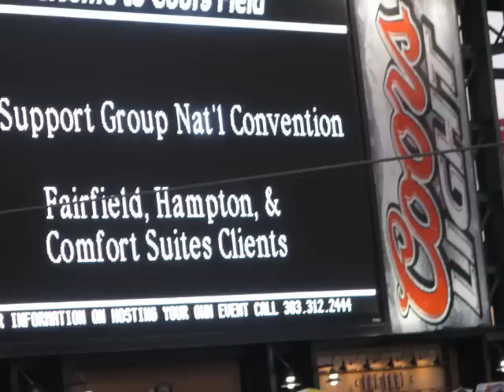2006 Conference.wmv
Picture slideshow of the 4p- Support Group's 2006 National Conference in Denver, CO.